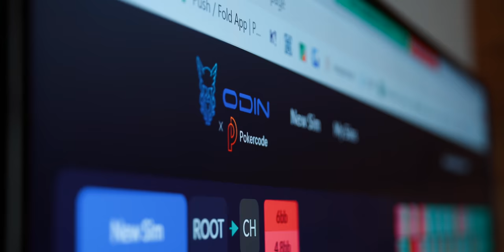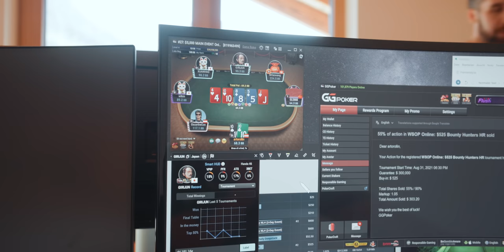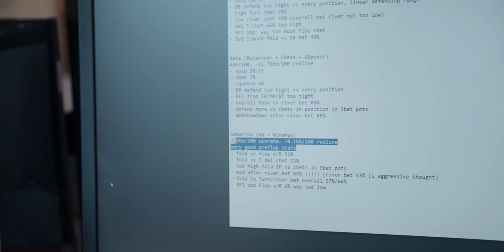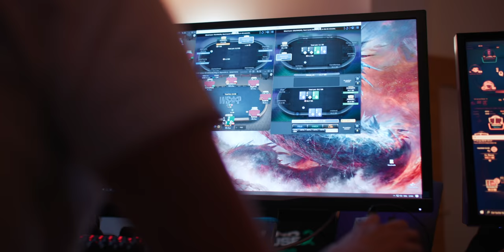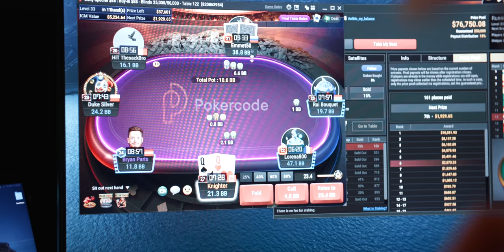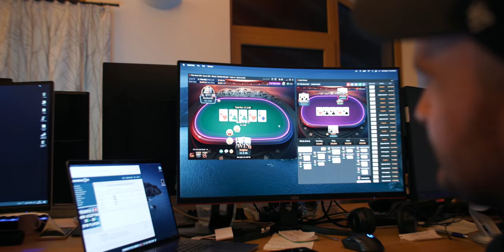$100,000 NOW or 50% Chance at A MILLION?! - Grindhouse s2e5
There's another visitor in the Grindhouse during a busy day with lots of studying, hiking, and of course poker! Plenty of deep runs in the Grindhouse going on!

Do you want to learn more about Pokercode or become a member like the Grindhouse 2 participants? and join us now.